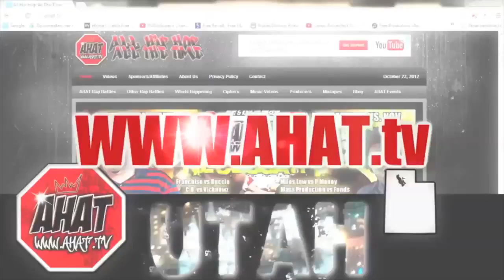AHAT Utah Rap Battle | TRUONE vs BUDWIZER | AHAT 49 MARCH MADNESS MEGA REGIONAL BATTLE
On Sat. Mar. 2nd, Off of a rigorous quest to represent their region, BUDWIZER would step in a battle with TRUONE at the official AHAT 49 EVENT MARCH MADNESS MEGA REGIONAL at Inferno Cantina in downtown Salt Lake City. Both artist would square off facing adversity as the final battle of the evening on a frigid night in a cypher of Salt Lakes most dedicated and honorable hip hop peers. Hosted by the Jones, Danny Myers, with guest appearances by Scheme, El Solo, Prime The Ripper and more. This battle is sure to be entertaining and something to evaluate and show your friends and family.

On Nov. 2  at Bogey's Night Club in Clearfield Utah, AHAT UTAH launches their league with their debut event entitled ,"The Bout 2 Blow Battle Series 1" which was a tournament style format battle in which each MC would have a chance to obtain a huge prize package and an all expense trip to Vegas to battle a top tier AHAT Vegas MC in the future. Both artist came with solid perfromances that personified preperation and confidence, Hosted by the legendary host R&B (@iebonics / CEO of AHAT CALI) this battle is sure to enterian and be replayed many time over.